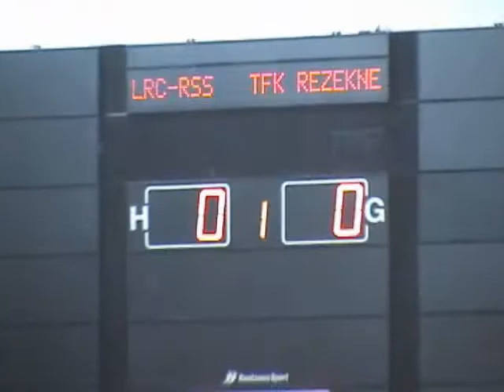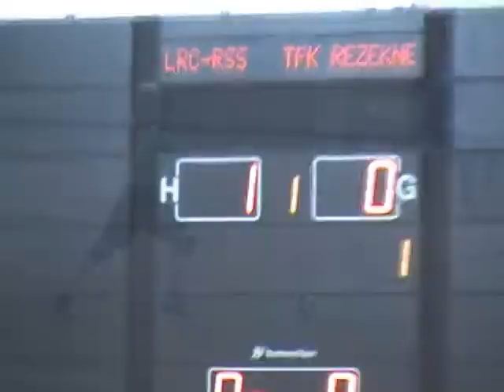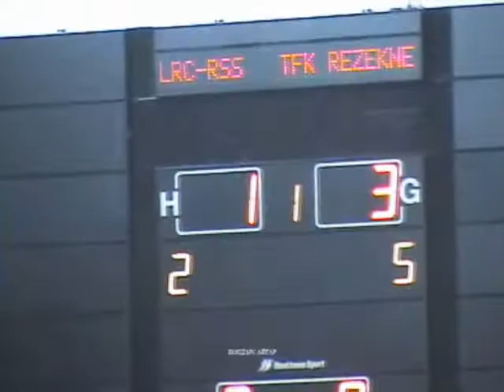RSS-LRC 1:3 TFK RĒZEKNE (8.kārta)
29/01/12. Чемпионат г. Даугавпилс по футзалу 2011/12. Олимпийский спортцентр г. Даугавпилс. Игра восьмого тура.